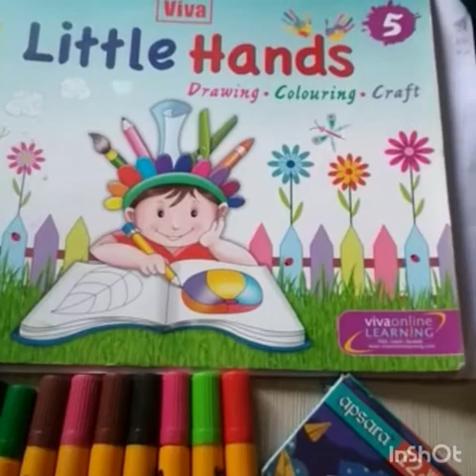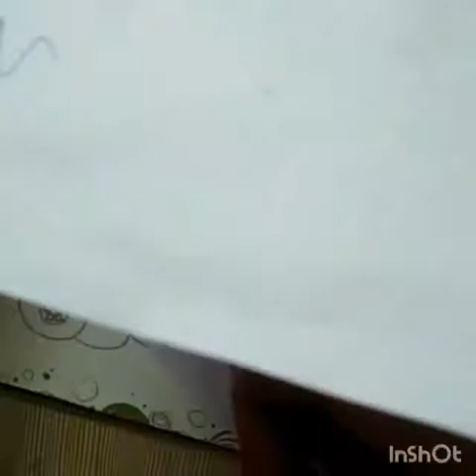Drawing of standard 5